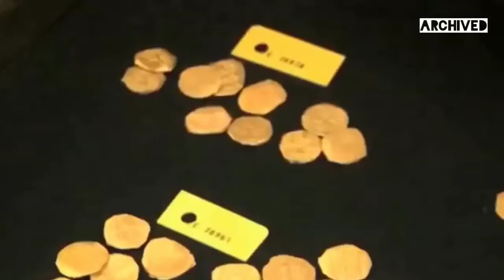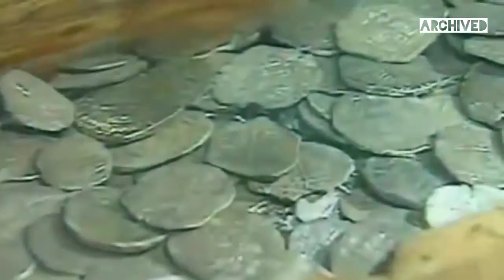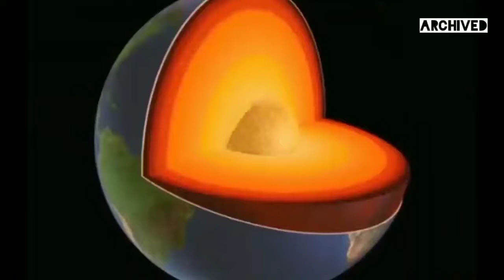Amazing what can be found under the water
Amazing what can be found when the water goes away